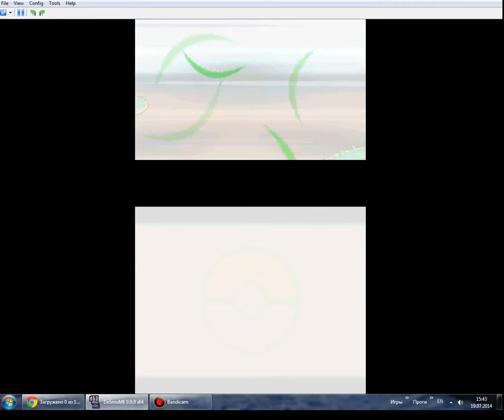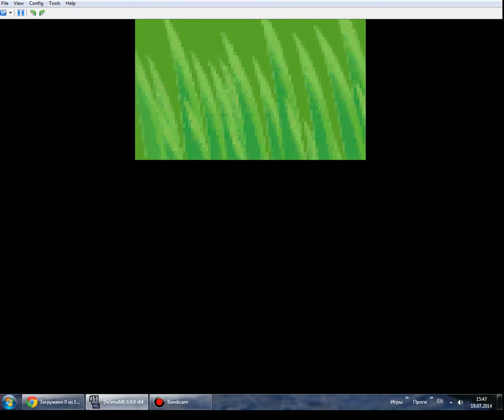[Rus] Летсплей Pokémon Platinum. #5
Pokémon Platinum Version  — японская ролевая игра, разработанная студией Game Freak и изданная совместно Nintendo и The Pokémon Company на портативной игровой консоли Nintendo DS. Platinum является дополненным ремейком игр Diamond и Pearl. Игра вышла 13 сентября 2008 года в Японии, 22 марта 2009 года в США, 22 мая 2009 года в Европе и 14 мая 2009 года в Австралии. Pokémon Platinum — дополненная версия игр Pokémon Diamond и Pearl.

Игроку отводится роль молодого тренера покемонов, путешествующего по вымышленному региону Синно. Регион, впервые представленный в Diamond и Pearl, в Platinum связан с так называемым Искажённым миром — своего рода параллельным измерением, которое в общих чертах повторяет Синно, но его физические законы изменены. Геймплей игры сохранил традиционные для серии элементы.

Pokémon Platinum получил в основном положительные отзывы, а совокупный рейтинг игры на сайтах Metacritic и Game Rankings составляет 84 и 83,14 % соответственно. За дополнения и изменения по сравнению с оригиналом Platinum получил хорошие отзывы от IGN, Nintendo Power и GamePro, хотя было отмечено явное сходство обеих игр. IGN поставил игру на девятое место в списке лучших игр всех времён для Nintendo DS,а также номинировал её на титул лучшей ролевой игры для DS за 2009 год. В своё время Platinum была самой быстрораскупаемой игрой в Японии; к концу марта 2010 года было продано 7,06 миллионов экземпляров игры.